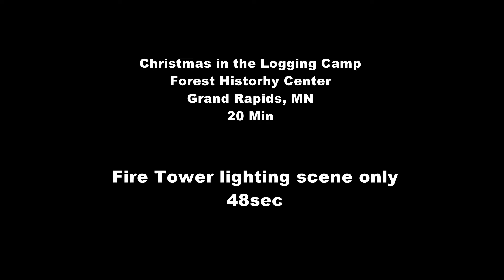Light the Fire Tower scene only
Christmas at the Logging Camp. at the Forest History Center, Grand Rapids, MN Fire Tower scene only, 48sec.. The program video runs 20min and will uploaded the week of Dec 7th.